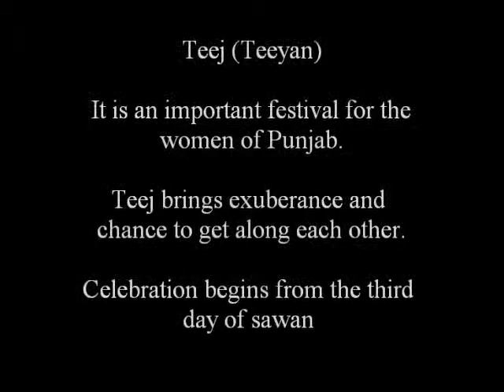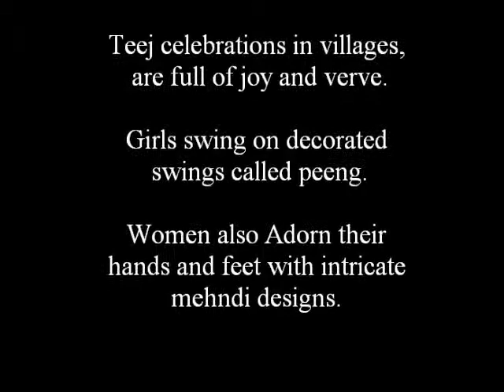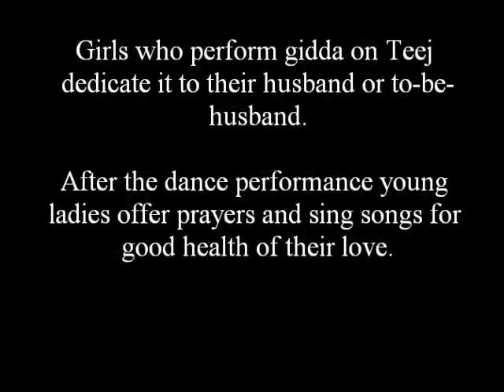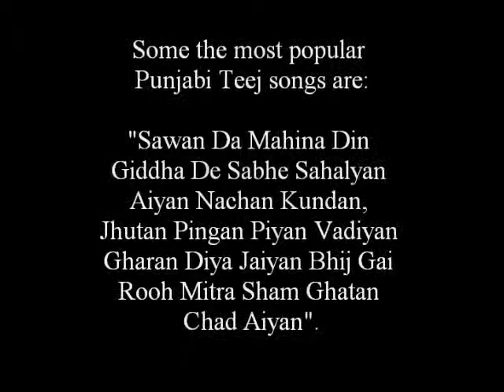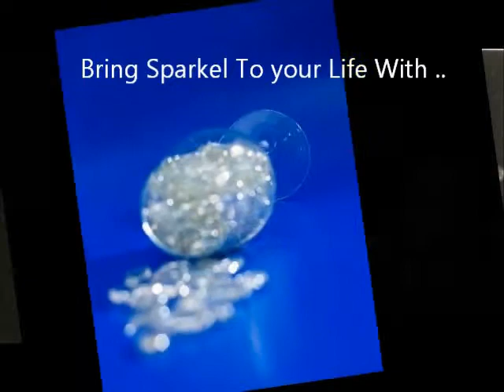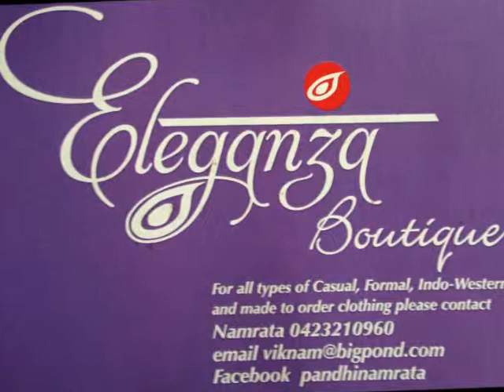Teeyan 2013 final